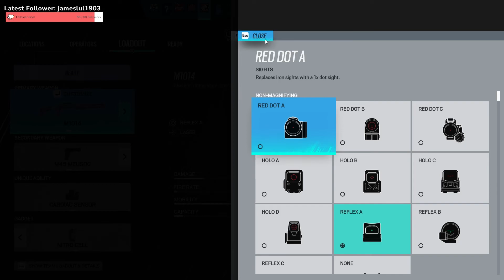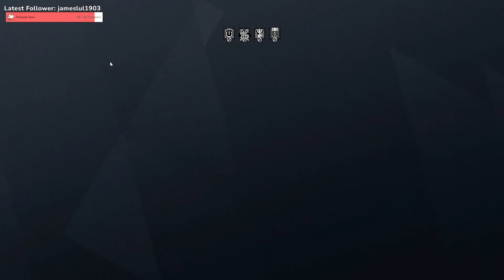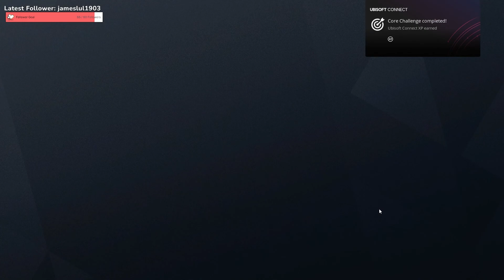I solo queued ranked on Favela - Rainbow Six Siege Full Match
One of them Rainbow Six Siege videos, but a full ranked match on the map favela.

🦴2nd Channel!